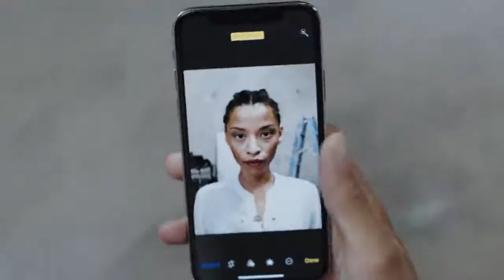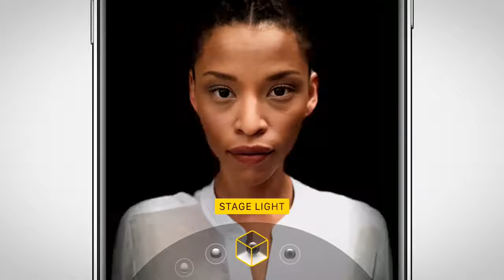iPhone X - Portrait Lighting da Apple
Nossa visão sempre foi criar um iPhone que fosse totalmente tela. Tão envolvente que fizesse o aparelho desaparecer na experiência. E tão inteligente que respondesse ao seu toque, voz ou mesmo olhar. O iPhone X é esta visão transformada em realidade. Diga alô para o futuro.

No iPhone X, o aparelho é a própria tela. A inovadora tela Super Retina de 5,8 polegadas foi criada para caber na mão e encher os olhos

Novas técnicas e tecnologias permitem que a tela acompanhe com precisão as curvas do design, chegando até seus cantos arredondados.

Com cores precisas e deslumbrantes, pretos verdadeiros, brilho elevado e proporção de contraste 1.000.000:1, esta é a primeira tela de OLED que atende o nível de exigência do iPhone

Um espaço minúsculo abriga algumas das nossas tecnologias mais sofisticadas, como as câmeras e os sensores que
possibilitam o Face ID.

O iPhone X é construído com o vidro mais resistente já usado em um smartphone — na frente e atrás. Ele tem moldura de aço inoxidável de qualidade cirúrgica, recarga sem fio e toda a estrutura é protegida contra água e poeira.

Fonte: Apple Brasil